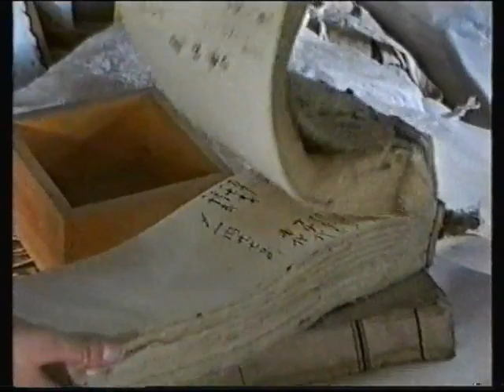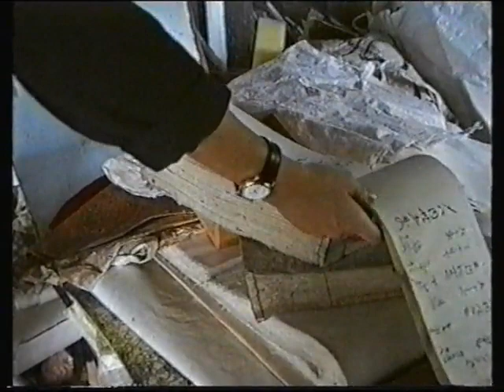Washi - The Traditional Japanese Paper. A Film by Susanne Esther Zippel